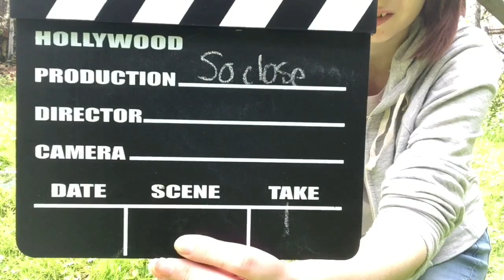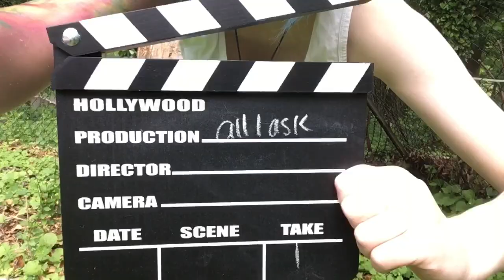Random cosplay bloopers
FAQ

Exceptions include!